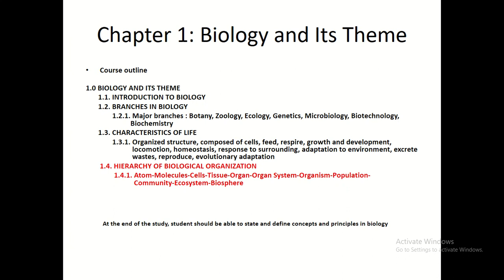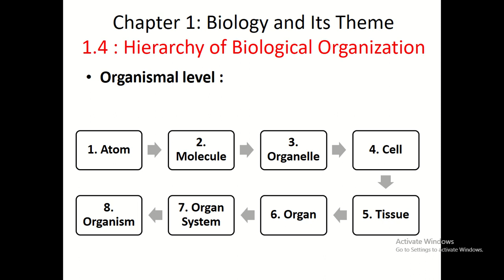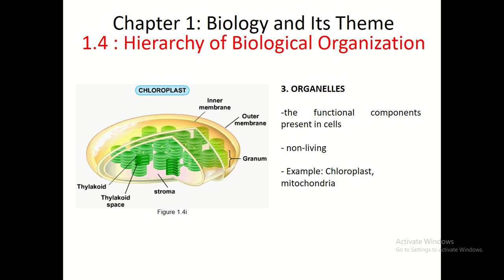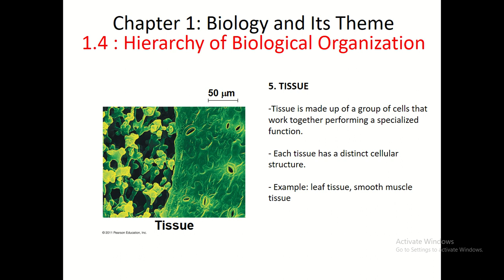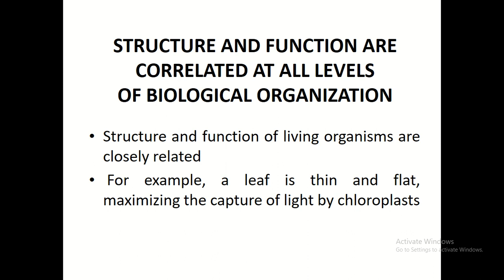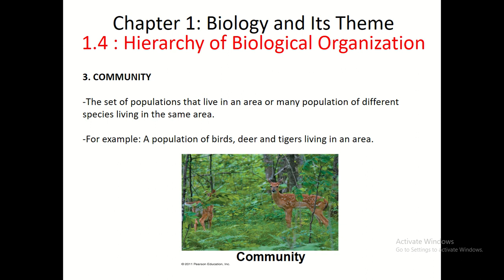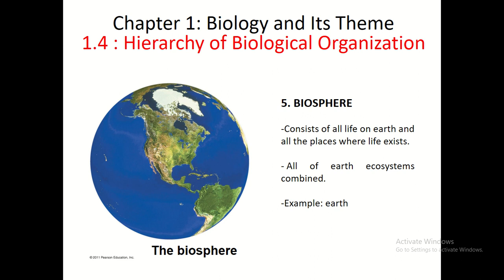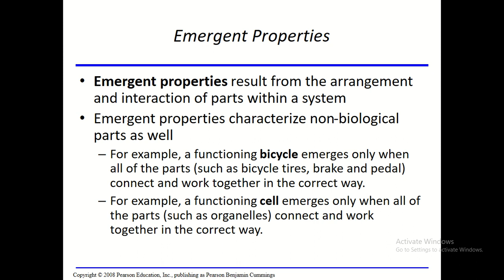BIO122 Week 2 Biology and Its Theme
Chapter 1: Biology and Its Theme
1.4 Hierarchy of biological organization